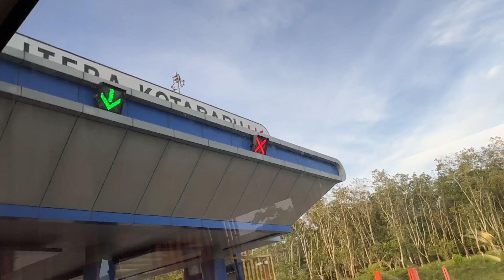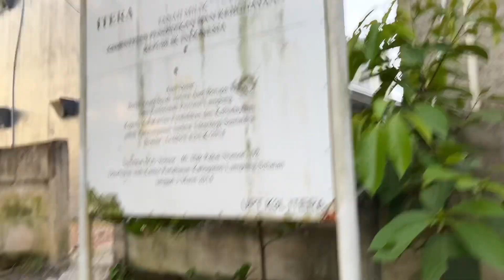Ke Lampung Naik Bus Damri Menyeberangi Selat Sunda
Perjalanan dari Jakarta ke Bandar Lampung menggunanakan Bus Damri. Bagaimana selama di kapal penyeberangan hingga tiba di Itera atau Institut Teknologi Sumatera dengan didahului dengan menyeberangi Selat Sunda menggunakan kapal Ferry